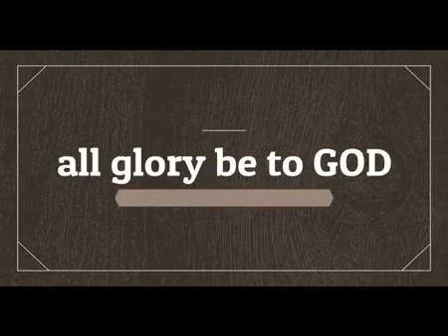"El Taller del Maestro" Carlomagno Jiménez y familia 🙏🏼